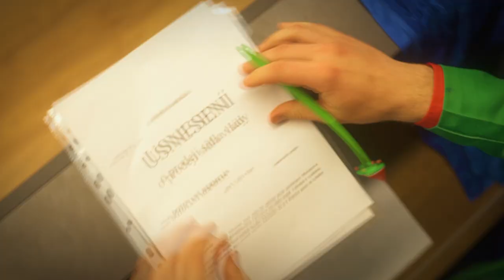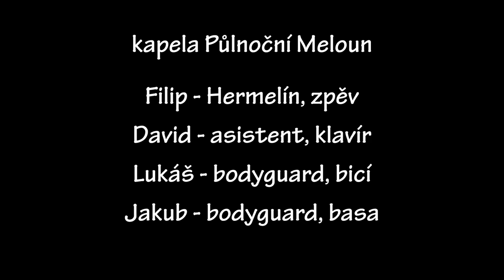Půlnoční Meloun - Dotovaný Hermelín (Official Video)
Nejbližší koncerty Půlnočního Melounu:

středa 24. 8. v "Myslíš?" v Praze

(19:30 Vojt Pokornej, 20:30 Půlnoční Meloun)

Je hodný. Svého majestátu.

Jeho veličenstvo je k sežrání,
každý, kdo o něm mluví přehání.
Je hebký, je zralý, je bílý, je náš, je dokonalý.

Jo dotovaný hermelín má nezdanitelnou plíseň,
nezná finanční tíseň, poněvadž věrně svému chlebodárci zpívá chvály píseň.
Jo dotovaný hermelín má královskou vůni, v záři výslunní trůní,
zná samý zisk a žádnou ztrátu, (zisk a žádnou ztrátu)

Každý hned nutně uzná,
že se v tom fakt vyzná.
Znalec, co sám vyzrál na všechny.
Jo, je oblý, je mléčný je ušlechtilý, kulturní, je nebezpečný.

Jeho velejemná excelence slouží potají
v zájmu černobílé eminence,
pro kterou se pro kterou se rozkrájí.

Je hodný, je tak hodný, je lahodný, je tak lalalala.

Děkujeme všem, kteří se podíleli na vzniku tohoto videoklipu, skvělým hercům a Ondrovi Pilchovi za propůjčení Auly!

Text: Lukáš Smrkovský
Hudba: David Le Cam
Scénář a režie: Půlnoční Meloun
Kamera: František Plzák, Pavel Smrkovský, Laura Marie Smrkovská
Střih: Filip Janoušek